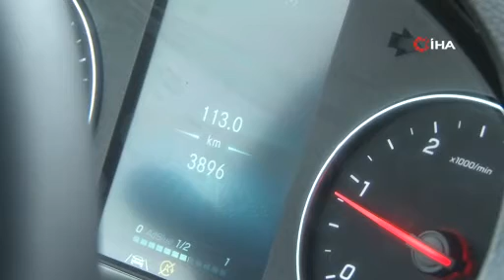Sıfır kilometre aldığı araç perişan etti!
Sivas’ta yaşayan bir vatandaş, Mercedes firmasına ait sıfır kilometre bir minibüs aldı. Sıfır aracı 4 gün sonra arıza verdi. 5 kez servise gittiğini ancak çözüm bulunamayınca mağdur vatandaş çareyi, firmayı şikayet etmekte buldu.

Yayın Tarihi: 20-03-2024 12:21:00